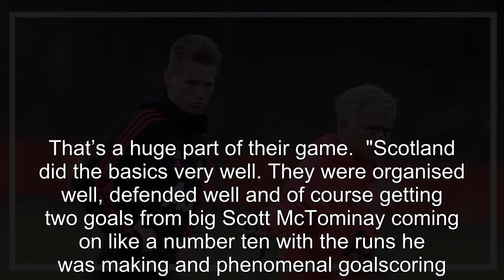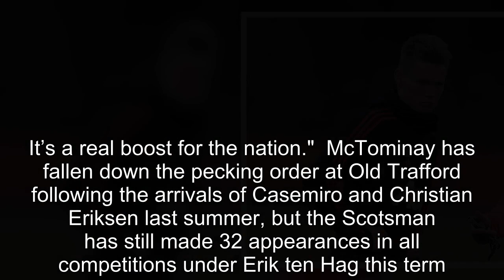What former Man Utd boss Mourinho said about McTominay before Scotland debut